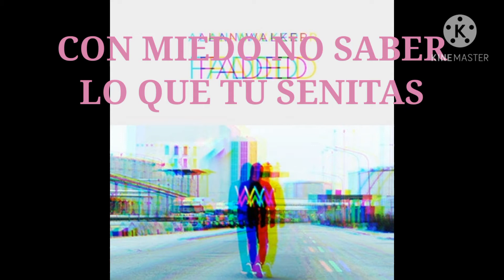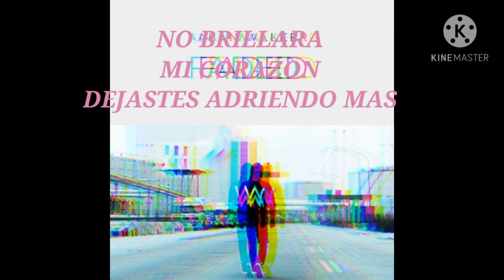alan walker faded español letra